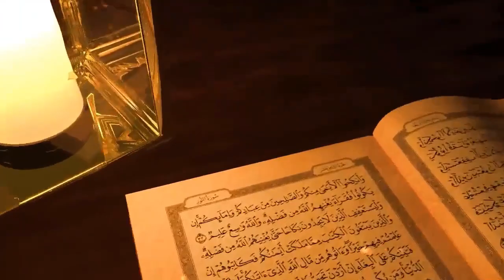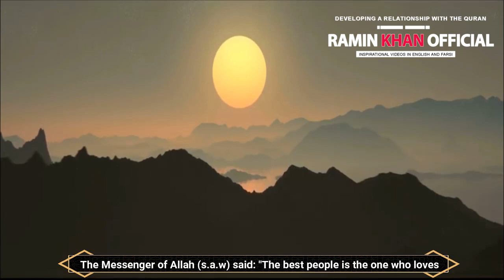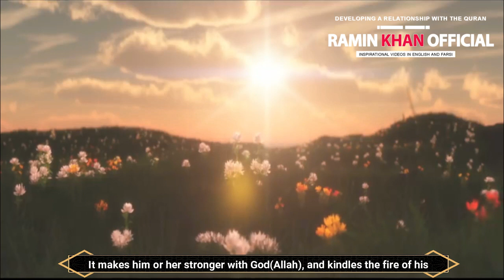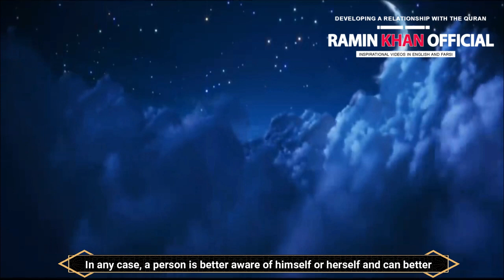The Signs of Nearness to Allah - Ramin Khan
Alhamdulillah you've found this site in your search of knowledge. May you benefit from it, and may it help you in your Quranic/Religious/Spiritual journey.

If you could take a moment please SUBSCRIBE & LIKE kindly, your support will help maintain this site and keep it here on the web for many more years to come insha'Allah. May Allah accept and multiply your reward and for all of us. Aameen!

0:00 English Viewers Part
05:36 Farsi Viewers Part

Video Footage: All footage used in our videos are original, stock clips, and/or licensed to RaminKhanOfficial channel.